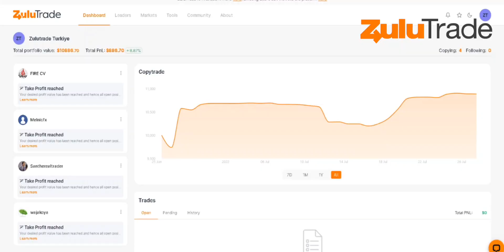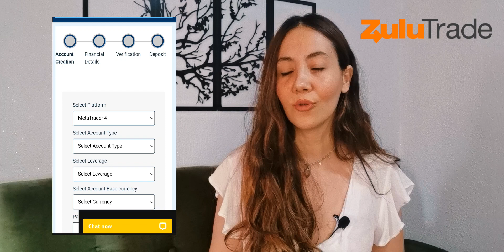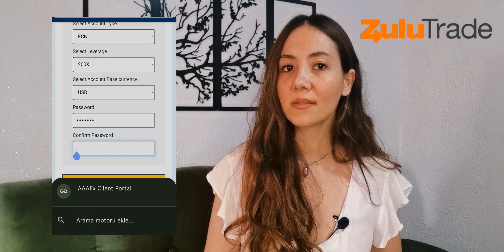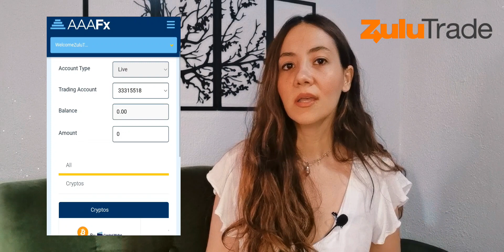Sosyal Trading ve Yapay Zeka İle 868 Dolar Pasif Gelir! Gerçek ZULUTRADE Hesabı Nasıl Açılır?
Sosyal Trading ve Yapay Zeka İle 868 Dolar Pasif Gelir. Gerçek ZULUTRADE Hesabı Nasıl Açılır? Finansal teknoloji ve yapay zeka algoritmalarının ilerlemesi ve topluma daha ulaşılabilir olması, bizlere internetten dolar olarak para kazanma imkanı tanıyor. Sosyal trading platformu Zulutrade , tecrübeli traderları ve yapay zeka teknolojisini bir araya getirerek bizlere evimizden pasif gelir elde etme imkanı sunuyor. Sizden gelen yoğun istek üzerine bu videomuzda ZuluTrade'de nasıl gerçek bir hesap açabileceğimizi bir örnekle anlatıyoruz. Detaylar videomuzda, İyi seyirler.

🎗️ZULUTRADE'de 30 saniyede nasıl demo hesabı açabileceğinizi ve dolar olarak ek gelir üretme kapısını aralayacağınız video: